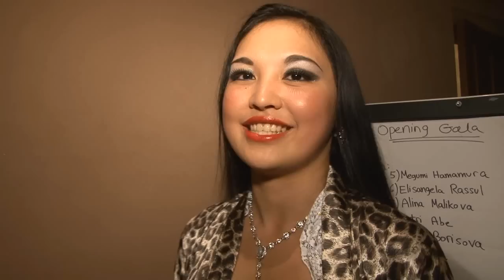Morocco Marrakech - Belly Dance "Mediterranean Delight Festival 2011 "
Belly Dance -  "Mediterranean Delight Festival 2011 "- Morocco Marrakech